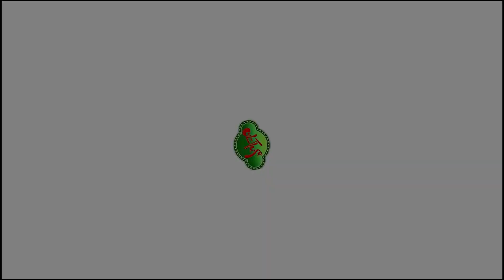DOCTORS DILEMMA , A Pakistani Doctor explaining Covid-19 Is not a Myth.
A Pakistani Doctor is explaining about Covid - 19 , Its not a myth and there is no solution to it except Precautions and social Distancing . Don't put your life in danger and your dear one's .